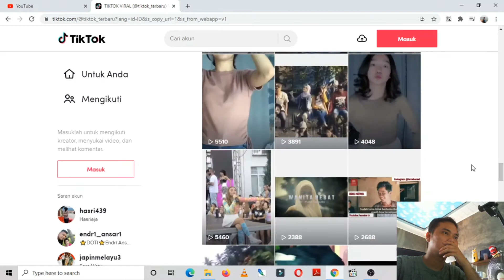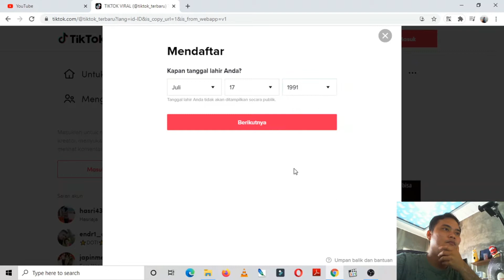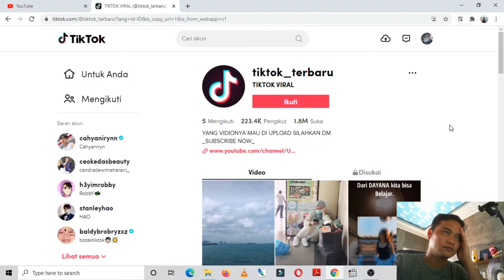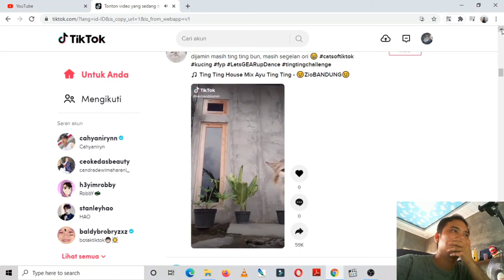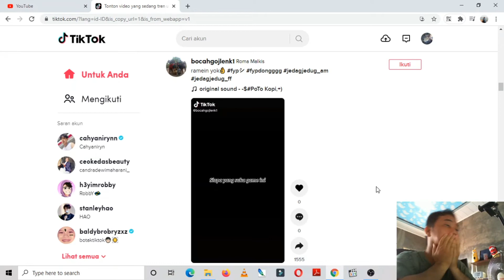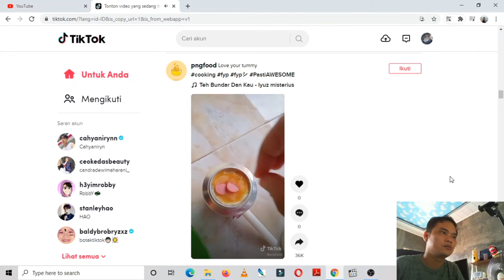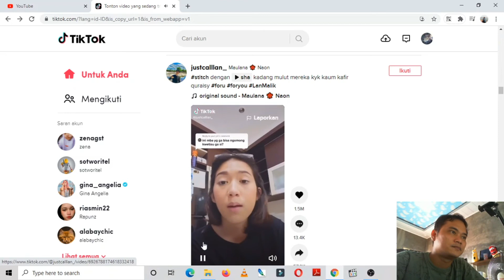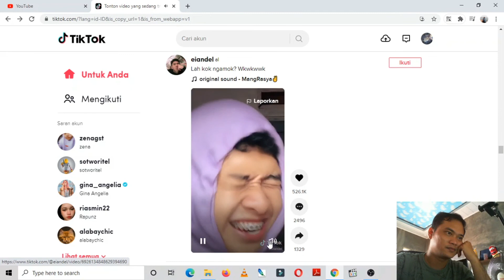GABUT, BUAT AKUN TIK-TOK AJA.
Hallo All People
Di Video Kali Ini, Saya Bingung Mau Ngapain, Ya Sudah Buat Akun Tik-Tok Aja,, Sekalian Lihat-Lihat Beranda nya...

Ini Pertama Kalinya Saya Baru Buat Ini Akun, Okeyy Segitu Aja Dulu... Semoga Terhibur Yaaaa.

Terima Kasih

Bagi Yang Mau Donasi Untuk Perkembangan Chanell Ini Bisa Di Sini Yaa, Terima Kasih :